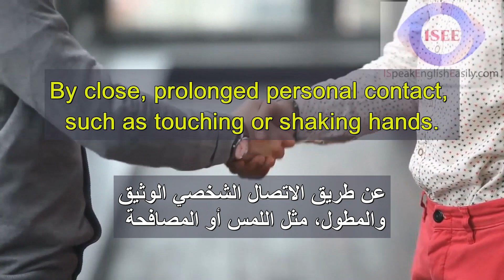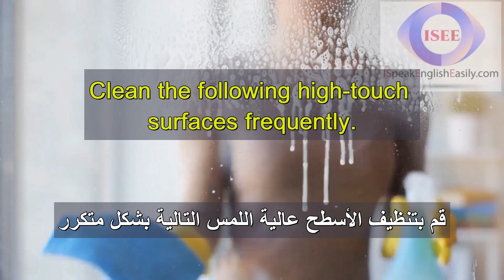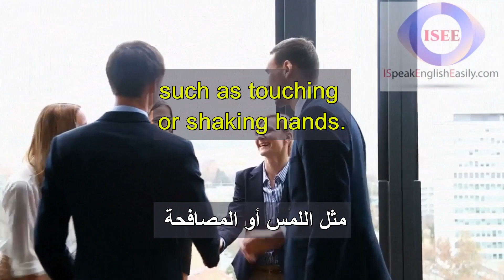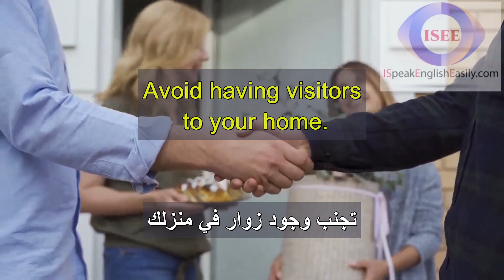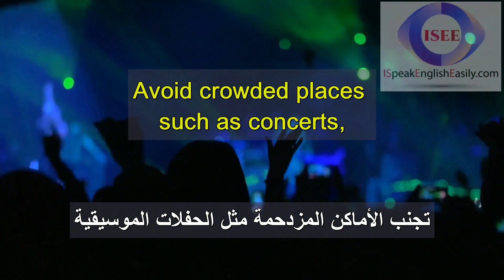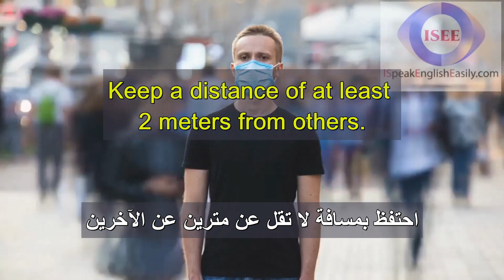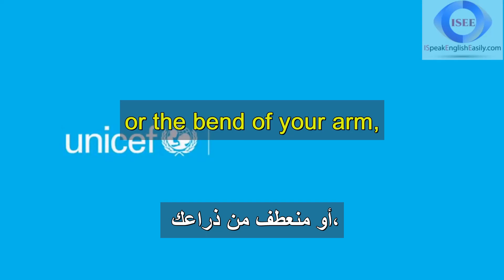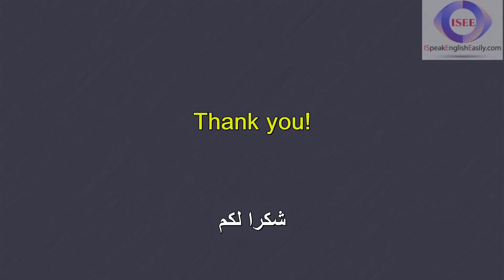فيروس كورونا: أسئلة وأجوبة | إحم نفسك من الإصابة بفيروس كورونا | تعلم اللغة الإنجليزية بشكل أسرع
ستجد جميع الجمل في قسم التعليق أدناه.
هل تريد أن تعرف كيف ينتشر فيروس كورونا و ماذا يمكنك  أن تفعل لحمايتك نفسك والآخرين من الإصابة بفيروس كورونا الجديد و في نفس الوقت تعلم الانجليزية؟  إذا كان الأمر كذلك ،  فإليك هذا الفيديو التالي مع جمل إنجليزية سهلة, حاول قراءة الجمل بصوت عالٍ! سيتم تشغيل الصوت باللغة الإنجليزية ثم باللغة العربية و بعد ذلك 3 مرات باللغة الإنجليزية بسرعات مختلفة.

بعد كل جملة ، هناك فترة توقف لمدة ثانيتين لتتيح لك الوقت الكافي لتكرار الجملة.

هل تود المساعدة؟ يمكنك الانضمام إلي بإضافة ترجماتك للجمل التي لم يتم ترجمتها بشكل جيد.

 0:01 corona virus: Questions and Answers == فيروس كورونا: أسئلة وأجوبة
 0:03 What can people do to protect themselves and others from getting the new corona virus == ماذا يمكن للناس أن يفعلوا لحماية أنفسهم والآخرين من الإصابة بفيروس كورونا الجديد؟
 0:05 How coronavirus spreads? == كيف ينتشر فيروس كورونا؟
 0:09 By respiratory droplets. == بواسطة قطيرات الجهاز التنفسي
 0:14 By touching something with the virus on it. == عن طريق لمس شيء الفيروس عليه
 0:20 By close, prolonged personal contact, such as touching or shaking hands. == عن طريق الاتصال الشخصي الوثيق والمطول، مثل اللمس أو المصافحة
 0:28 How to avoid coronavirus? == كيف تتجنب فيروس كورونا؟
 0:34 If you are sick, reduce contact with others. == إذا كنت مريضا، قلل من الاتصال مع الآخرين
 0:40 If you must leave your home, wear a mask. == إذا اضطررت لمغادرة منزلك ، فارتد قناعًا
 0:45 Avoid individuals in hospitals. == تجنب الأفراد في المستشفيات
 0:51 Avoid having visitors to your home. == تجنب وجود زوار في منزلك
 0:57 Cover your mouth and nose with your arm when coughing and sneezing. == قم بتغطية فمك وأنفك بذراعك عند السعال والعطس
 1:04 Make a conscious effort to keep a physical distance between each other. == ابذل جهدًا واعيًا للحفاظ على مسافة مادية بين الآخرين
 1:11 Avoid non-essential gatherings. == تجنب التجمعات الغير الضرورية
 1:17 Avoid common greetings, such as handshakes. == تجنب التحيات المشتركة، مثل المصافحة
 1:23 Avoid crowded places such as concerts, arenas, conferences, and festivals. == تجنب الأماكن المزدحمة مثل الحفلات الموسيقية والساحات والمؤتمرات والمهرجانات
 1:33 Limit contact with people at higher risk like older adults and those in poor health. == تجنب الاتصال بالأشخاص المعرضين لمخاطر أكبر مثل كبار السن والأشخاص في حالة صحية سيئة
 1:42 Keep a distance of at least 2 meters from others. == احتفظ بمسافة لا تقل عن 2 متر عن الآخرين
 1:48 Wash your hands often with soap and water for at least 20 seconds. == اغسل يديك كثيرًا بالماء والصابون لمدة 20 ثانية على الأقل
 1:56 Cough or sneeze into a tissue or the bend of your arm, not your hand. == أسعل أو أعطس في  منديل أو منعطف من ذراعك، وليس يدك
 2:04 Avoid touching your eyes, nose, or mouth with unwashed hands. == تجنب لمس عينيك أو أنفك أو فمك بأيدٍ غير مغسولة
 2:12 Clean the following high-touch surfaces frequently. == قم بتنظيف الأسطح عالية اللمس التالية بشكل متكرر
 2:19 Toys, toilets, bedside tables, phones, == اللعب، المراحيض، طاولات السرير، الهواتف،
 2:27 Electronics, door handles, television remotes. == الإلكترونيات ، مقابض الأبواب، أجهزة التحكم التلفزيونية
 2:34 Listen and Repeat == استمع وكرر
 2:36 How coronavirus spreads == كيف ينتشر فيروس كورونا
 3:01 By respiratory droplets. == بواسطة قطيرات الجهاز التنفسي
 3:26 By touching something with the virus on it. == عن طريق لمس شيء الفيروس عليه
 3:56 By close, prolonged personal contact, == عن طريق الاتصال الشخصي الوثيق والمطول
 4:25 such as touching or shaking hands. ==  مثل اللمس أو المصافحة
 4:53 How to avoid coronavirus? == كيف تتجنب فيروس كورونا؟
 5:19 If you are sick, reduce contact with others. == إذا كنت مريضا، قلل من الاتصال مع الآخرين
 5:51 If you must leave your home, wear a mask. == إذا اضطررت لمغادرة منزلك ، فارتد قناعًا
 6:22 Avoid individuals in hospitals. == تجنب الأفراد في المستشفيات
 6:49 Avoid having visitors to your home. == تجنب وجود زوار في منزلك
 7:16 Cover your mouth and nose with your arm,  == قم بتغطية فمك وأنفك بذراعك
 7:45 when coughing and sneezing. == عند السعال والعطس
 8:09 Make a conscious effort  == ابذل جهدًا واعيًا
 8:31 to keep a physical distance between each other. == للحفاظ على مسافة مادية بين الآخرين
 9:02 Avoid non-essential gatherings. == تجنب التجمعات الغير الضرورية
 9:29 Avoid common greetings, such as handshakes. == تجنب التحيات المشتركة، مثل المصافحة
 10:01 Avoid crowded places such as concerts,  == تجنب الأماكن المزدحمة مثل الحفلات الموسيقية
 10:32 arenas, conferences, and festivals. ==  والساحات والمؤتمرات والمهرجانات